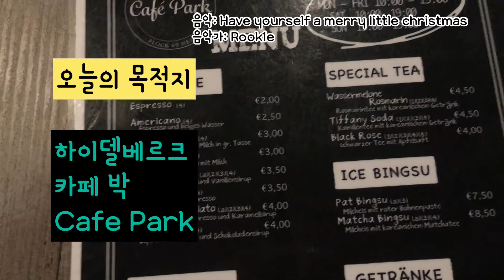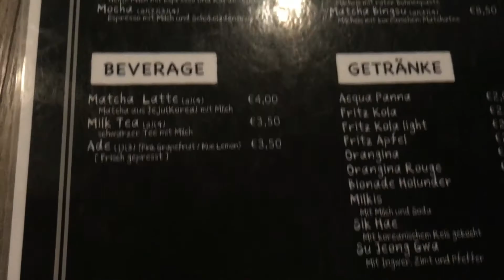독일사는 아이들이 먹어본 팥빙수의 맛이란??::하이델베르크 박카페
아이들과 하이델베르크 카페 박 Cafe Park에서 팥빙수를 먹으며 즐거웠던 시간.
팥빙수를 만난 독일 사는 남매의 반응은 어떨지 감상해보세요 :)